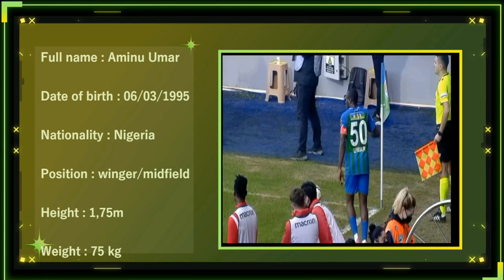Aminu Umar ⚽ winger midfield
Full name : Aminu Umar
Date of birth : 06/03/1995
Nationality : Nigeria
Position : winger/midfield
Height : 1,75m
Weight : 75 kg

Musique utilisée dans cette vidéo :
Titre  :  300 Violin Orchestra-39395
Artiste   :  Jorge Quintero
Concédé sous licence à YouTube   :
par Adrev for Rights Holder (au nom de Holy Music Productions); LatinAutorPerf, BMI - Broadcast Music Inc. et 19 sociétés de gestion des droits musicaux